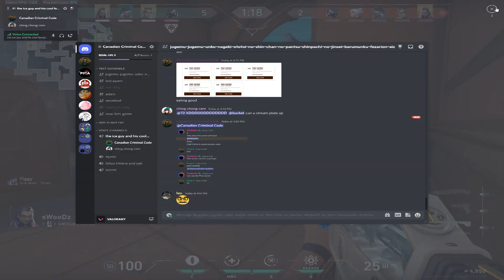thumb up good job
im gonna take a break from yt i put explanation at the end but if u dont watch til the end or understand me at the end then scroll to the bottom of description

SOCIALS

cam

im just taking a break from youtube for a few weeks to a month. i recently got into a car accident, neither of us were seriously injured, other than the other party having a small cut or scratch on their leg. i also just started college about a week ago and it is already quite overwhelming.

thats pretty much it, but if you want to check up every once in a while until the return then follow the finsta
im gonna occasionally post on there until i return